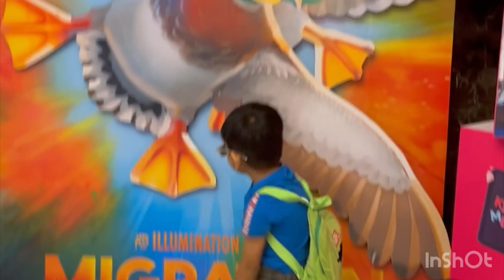Movie time =Fun time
Hello Friends
This video is about a movie date with my kiddo in Play House .
A must visit place made specially for little ones .
I am sure you and your kids will definitely enjoy this place.
Lots of love
Sneha

Musician : @iksonmusic